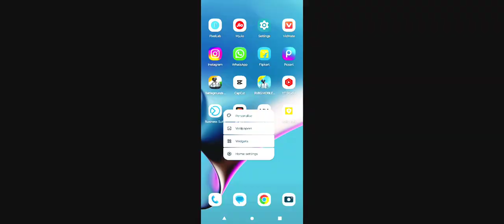WORLD RECORD WOW 😲 MY NEW BEST GAMEPLAY || SOLO VS SQUAD 🔥 || BGMILITE 🔥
WORLD RECORD WOW 😲 MY NEW BEST GAMEPLAY || SOLO VS SQUAD 🔥 || BGMILITE 🔥cartoonfreak

👉KEYWORDS SEARCH👈

√1. WhatsApp status short video
√2. attitude shayari status
√3. new WhatsApp love status
√4. WhatsApp status video
√5. pabji light short video
√6. pubg Lite status
√7. pabji light video
√8. pubg lite WhatsApp status video
√9 pubg lite shots a w m headshot
√10 pubg mobile Lite short video awm headshot
√11 Guru X Pro gaming
√12 Guru X Pro gaming pubg Lite
√13 Guru X Pro gaming pubg video
√14 Guru X Pro gaming pubg short video
√15 pabji light Guru extra gaming
√16 pabji light new songs
√17 new socks a WM
√18 pubg status
√19 pubg Lite WhatsApp status video 1 v 4 clutch
√20 pubg Lite quick headshot
√21 status shots
√22 pubg Lite gameplay
√23 best headshot pubg Lite
√24. full rush gameplay pubg Lite
√25.PUBG MOBILE LITE
√26. Guru X Pro gaming shops
√27. pubg Lite 1 v 4 clutch a w m
√28. Prabh Gill and Guru X Pro gaming
√29.awm shorts
√30.status pubg
√31.new head shot pubg lite
√32. new 1 v 4 clutch
√33. a w m shots Guru X Pro gaming
√34. Shayari songs
√37. Bollywood pubg Lite WhatsApp
√38. Hindi song pubg Lite
√39. sad shayari status
√40. Bollywood status
√41. pubg Lite shayari status
√42. pubg attitude shayari status
√43. Bollywood song
√44. Hindi song status
√45. heart touching WhatsApp status video
√46. heart touching WhatsApp status shayari
√47. pubgy songs pubg-mobile-lite
√48. Bollywood songs pubg-mobile-lite
√49. no copyright pubg mobile Lite status
√50. pubg mobile Lite shots video
√51. new youtuber help
√52. new youtuber help video
√53. pubg status
√54. sabji light short video
√55. pabji light status
√56. pubg Hindi song status
√57. pub Ji song status
√58. pubg status Hindi song
√59. pubg Lite status video
√60. pubg status song
√61. pabji light status video
√62. pubg mobile Lite song
√63.pubg lite
√64. pubg mobile light short video
√65. pubg mobile Lite
√66. onelife RKyt gaming
√67.onelife rkyt
√68.hindi
√69.pubg whatsapp status
√70.status shayari
√71.best shayari status
√72.hindi whatsapp status video
√73.vabby shayri status
√74. boy attitude shayari status
√75. Maninder Mani attitude status
√76. pabji light funny video
√77. pubg Lite funny video Tik Tok
√78. pubg Lite funny video short
√79. pabji light funny video status
√80. pubg Lite funny video Kaise banaen

🙏🙏🙏 guys thank you so much watching my video🙏🙏🙏

🙏all feedfack help me to gro this channel🙏